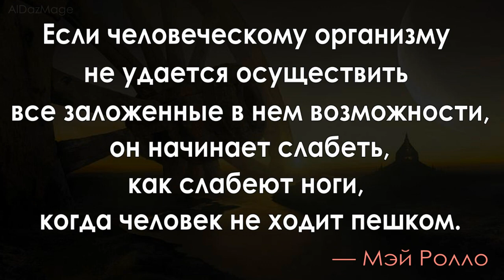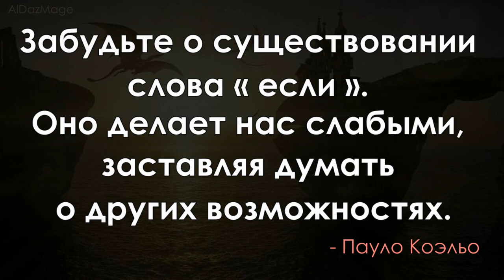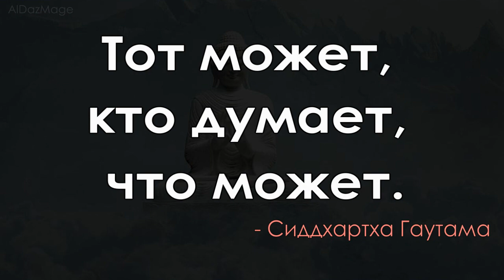- о Возможности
Возможности изменить свою жизнь к лучшему и осуществить свои мечты перед каждым из нас чуть ли не каждый день, но очень редко они попадаются нам на глаза. А просто не замечаем их, или слишком поздно понимаем, что определенноесобытие в нашей жизни было возможностью сделать большой шаг к своей мечте. Наверное, для того, чтобы воспользоваться возможностью, нам нужен жизненный опыт.
Читайте цитаты о возможностях, и станете немного боле чуткими к появляющимся возможностям в вашей жизни.